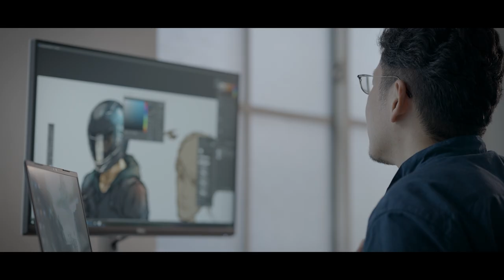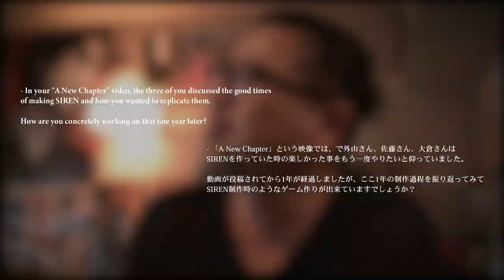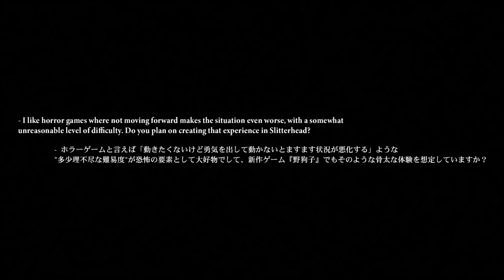Q&A Session with Bokeh Game Studio Founders: Part One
Bokeh Game Studio founders sat for a Q&A session with questions received through social media.

Keiichiro Toyama - CEO, Creator
Junya Okura - CTO, Game Director
Kazunobu Sato - COO, Producer

Please turn on the subtitles as we have included the following: Japanese, English, Arabic, Spanish, Portuguese, Russian

Our thanks goes out to everyone who contributed with questions!